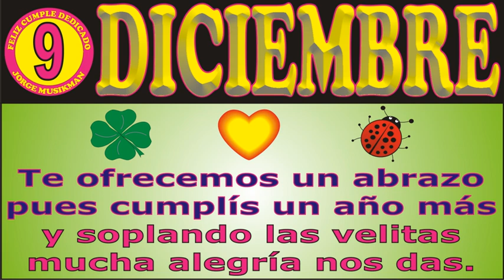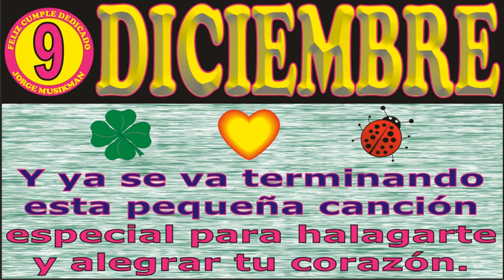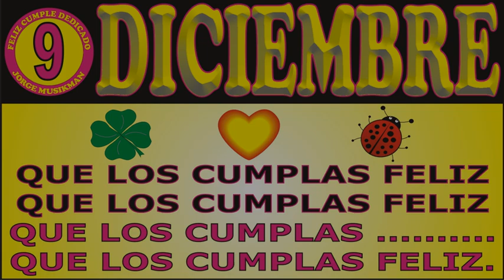9 DE DICIEMBRE FELIZ CUMPLEAÑOS - CANCIONES DE CUMPLEAÑOS FELIZ - FELIZ CUMPLE DEDICADO - MAÑANITAS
↓↓↓ LETRA ↓↓↓

9 DE DICIEMBRE FELIZ CUMPLEAÑOS

Hoy es 9 de diciembre

JORGE MUSIKMAN